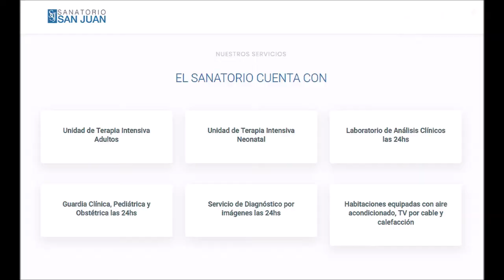Sanatorio San Juan Lanús